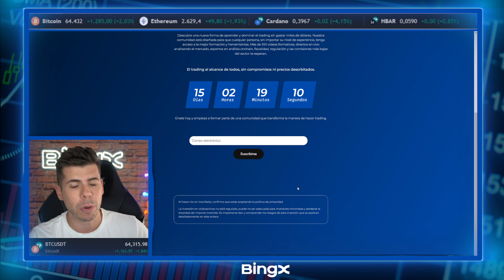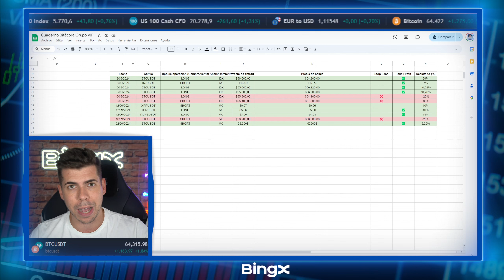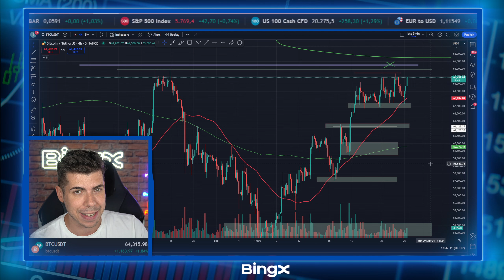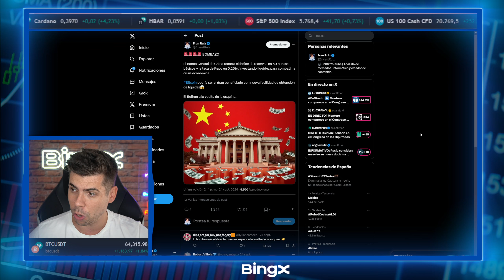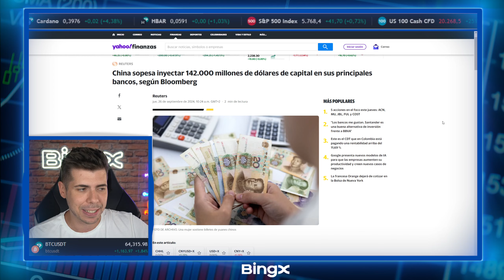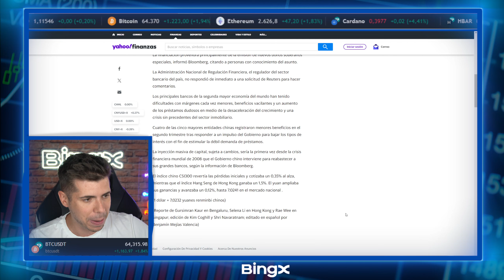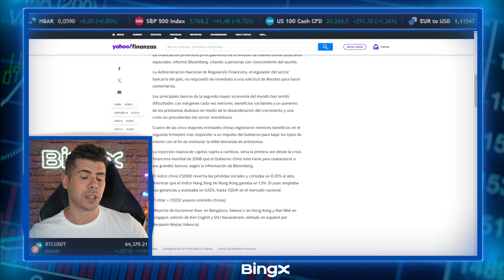🔴 BOMBAZO: ¡¡CHINA INYECTA $142,000 MILLONES!! Gran impacto para Bitcoin y los mercados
✔️ Regístrate en BingX para acceder a nuestro grupo VIP y pide acceso

▶︎  Bitcoin es una criptomoneda descentralizada que permite realizar transacciones de manera segura y sin la necesidad de intermediarios. Fue creada en 2009 por una persona o grupo de personas bajo el seudónimo de Satoshi Nakamoto. A diferencia de las monedas tradicionales, no está respaldada por ningún gobierno o entidad central. El valor de Bitcoin se determina por la oferta y la demanda en los mercados internacionales. A medida que más personas adoptan Bitcoin como medio de pago, su valor tiende a aumentar. Sin embargo, el valor de Bitcoin también es altamente volátil, por lo que es importante tener precaución al invertir en él.

IPC de EE.UU
Índice de Precios al Consumidor
Subida del 0.4